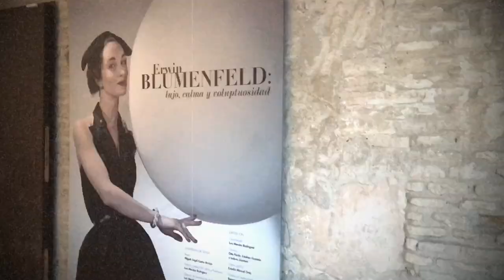Exposición fotográfica de ERWIN BLUMENFELD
Exposición fotográfica de ERWIN BLUMENFELD en CICUS

 Lujo, calma y voluptuosidad